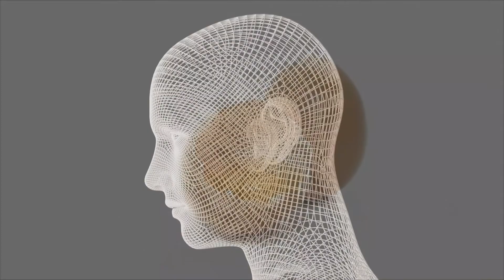What happens when you eat 2 eggs daily Benefits of eating eggs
In this video, I will tell you some benefits of eating 2 eggs daily and what happens to your body when you eat 2 eggs.